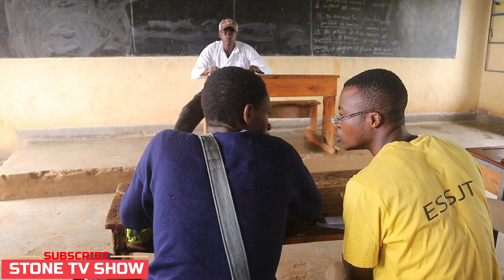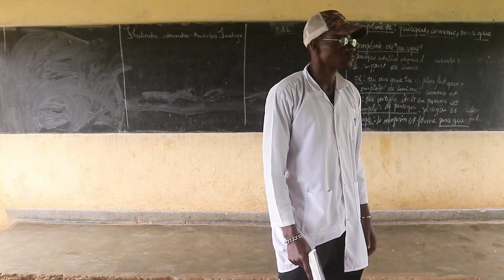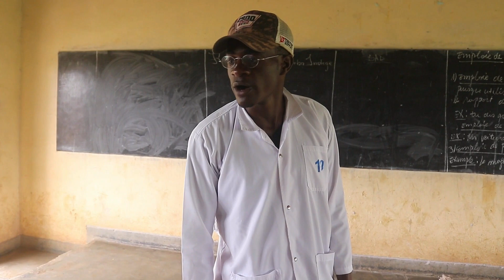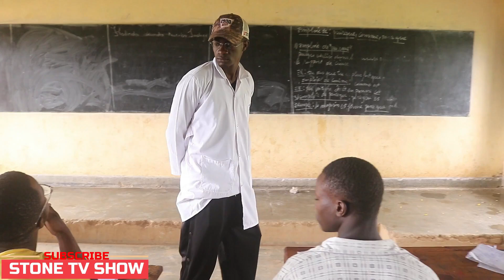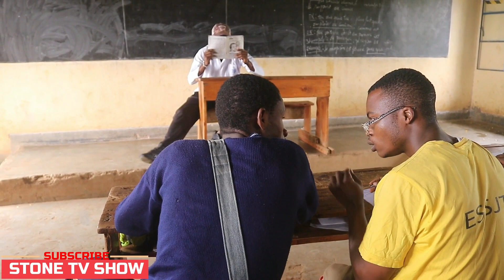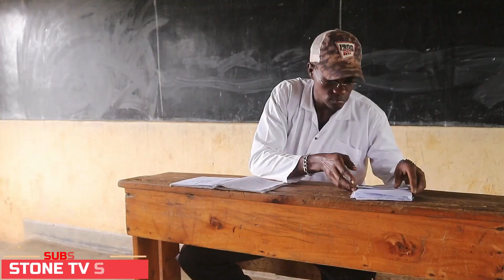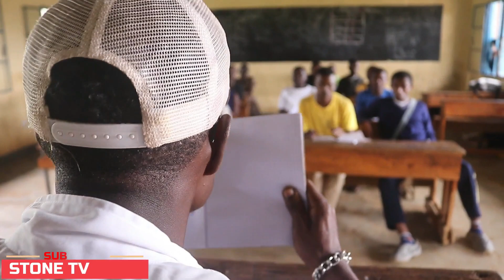KAGOMA COMEDY 😇 : UMWARIMU UGIGIRA MUKIZAMI || YIGISHA AFITE UMUPANGA 😂🪓🔨🔪🗡